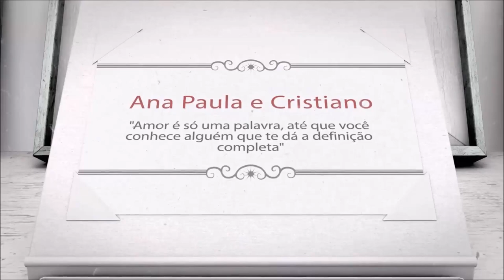LINDO CONVITE DE CASAMENTO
Julia Rutter: Casamento "Amor é só uma palavra, até que você conhece alguém que te dá a definição completa"  Ana Paula Rutter e Cristiano 16/07/2016
Assista também: BARBIE SEREIA ROSA  - Mimo Sofias Furlani